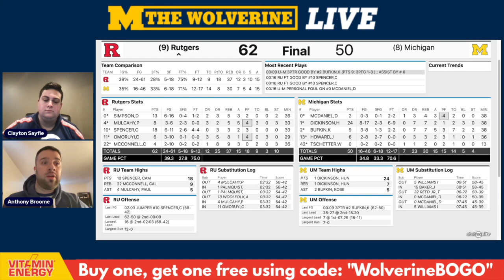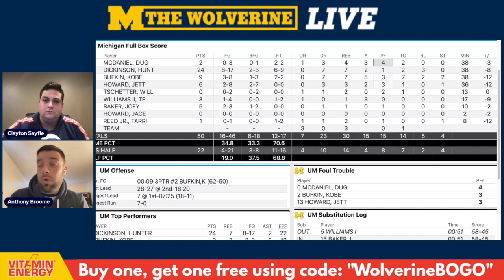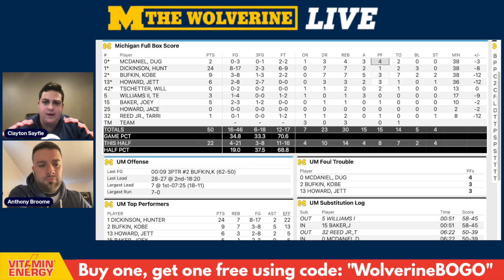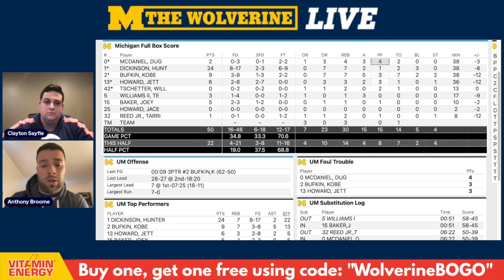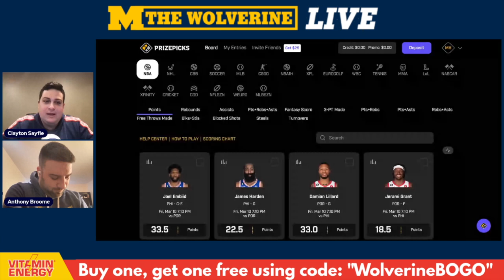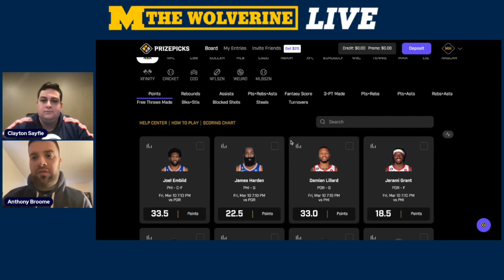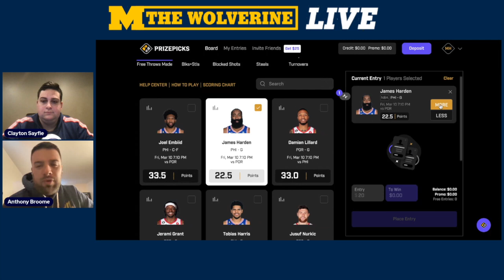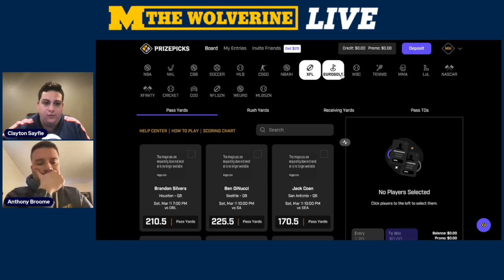Michigan Basketball Season Ends in a Dud | NIT Bound? | The Wolverine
Clayton Sayfie and Anthony Broome discuss Michigan basketball's disheartening loss in the Big Ten Tournament, if the Wolverines should reset and if they should accept an NIT invite.

Timestamps:
00:00 - Start
0:31 - My Perfect Franchise
1:31 - Michigan out of the Big Ten, NCAA Tournament
20:52 - PrizePicks
24:18 - Hard reset or trust the process?
35:40 - Should Michigan accept an NIT bid?
39:35 - Wrap Up